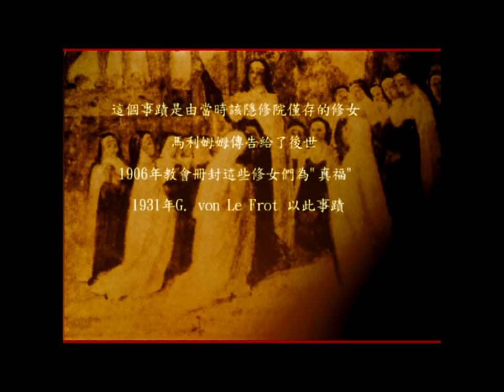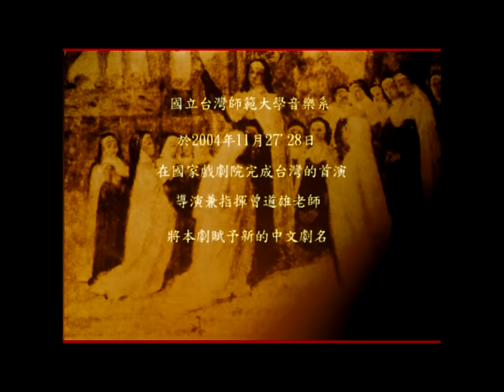Dialogues des Carmelites(斷頭台上的修女)Cond./Direc. by Tseng Dau-Hsiong (曾道雄)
F. Poulenc : Dialogues des Carmelites ( Taiwan Premiere in 2004 November, at National Theater).
Present by NTNU Music Depart.(台師大音樂系)
Cond. & Directed by Tseng Dau-Hsiong (曾道雄)。
CAST:  Ken Chen陳榮貴, Li-Chan Chen陳麗嬋, Ruey-Wen Tzeng曾瑞雯, Der-Shin Hwang黃德馨, San-Feng Chyou裘尚芬, Ru-Jing Chang張如菁, Li-Ying Lin林麗瑛, Yu Lee李聿, Ching-Hsuan Hsieh謝靜萱, Hsin-Yi Lin林欣誼, Ren-Rong Cheng鄭仁榮, Yung-Wen Tsai蔡永文 , Wen-Chen Fang方偉臣, Kuen-Yuan Chang 張坤元, Jia-Huang Chang張嘉煌, Tsung-Wen Liao廖聰文, Chien-Lin Kuo郭建霖, Han-Yu Tsai蔡漢俞, Yu-Han Chen陳昱翰 , Shan-Yu Jian簡紹宇。 Hsin-Yi Chen陳欣怡, Kuei-Hua Chang張桂華, Ti-Chieh Tsai蔡怡婕, Shu-Yuan Huang黃淑媛 , Chueh-Yu Lai  賴玨妤, Wei-Han Chang張瑋涵 , Jui-Pin Hong洪瑞嬪, Wei-Chien Chang張瑋倩, Tien-an Lin 林恬安, Yi-Ching Wang王以青, Elim Chen陳以琳, Shin-Chie Chua蔡欣潔, Chia-Feng Wei魏家鳳, Yu-Tien Tseng曾於恬。